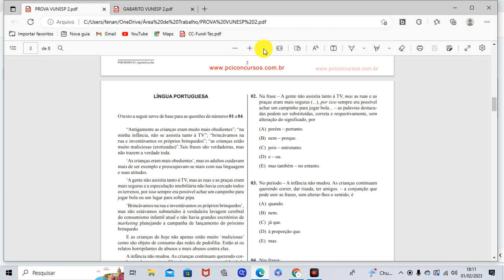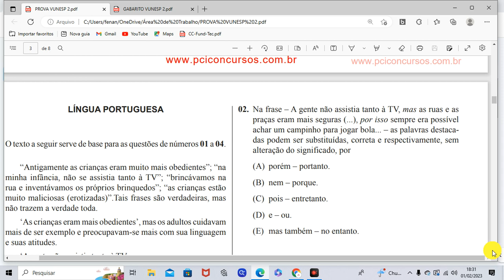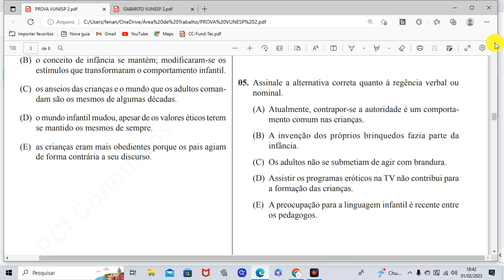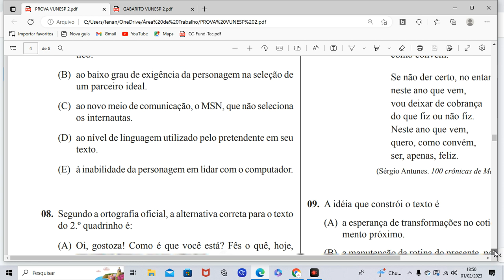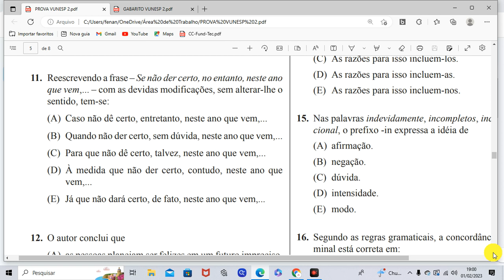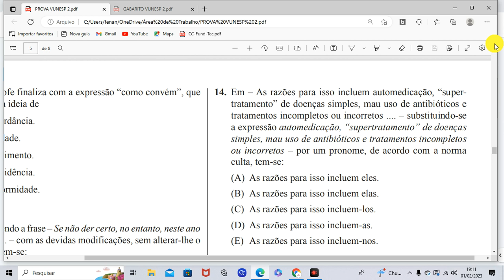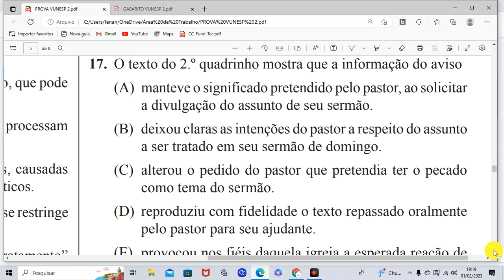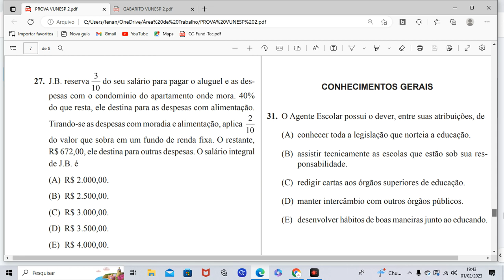AGENTE E ASSISTENTE - PREF GUARULHOS TREINOS PORTUGUÊS VUNESP PROVA 3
GABARITO
1B 2A 3C 4E 5B 6D 7D 8B 9A 10E 11A 12C 13A 14E 15B 16D 17C 18A 19D 20C